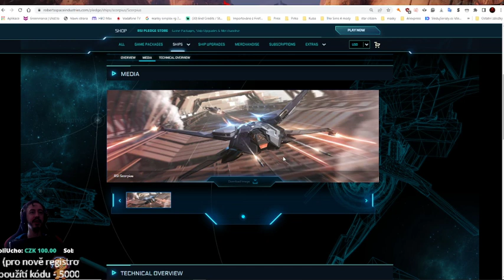CZ/SK Crossout , nová výstava v SC od 18h. - Stále a bude Freefly - Použijte Refferal pro bonus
support and Creator tag při nákupu na Epicu : PIROSCZ_TWITCH

Podporu streamu mužete zde - Donatem. - Nenávratný a bude použit na vylepšení streamu a Giveawayu

Moje komunita kde paříme a kecame o všem: Discord